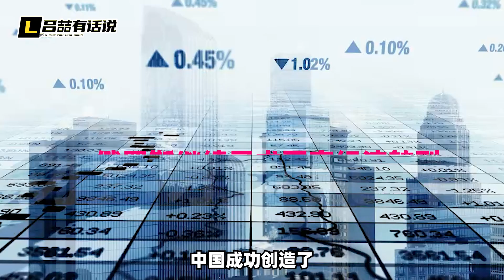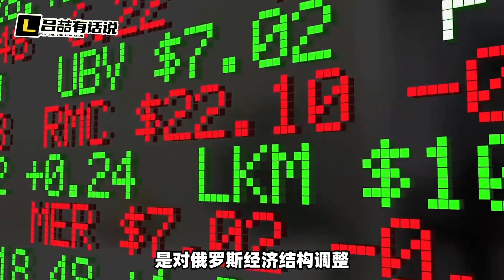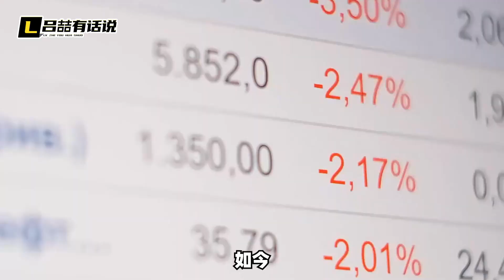普京點名要向中國學習，俄羅斯接下來怎麼走，必須做對一件事【吕喆】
普京點名要向中國學習，俄羅斯接下來怎麼走，必須做對一件事